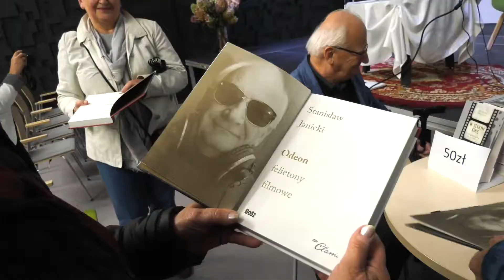ZagłębieWood - Stanisław Janicki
Wszyscy Pamiętamy Pana Stanisława jak wspaniale prowadził programy "W starym kinie". Tym razem opowiedział nam o sobie i swoim zafascynowaniu książkami i biblioteką.

Zapraszamy do obejrzenie naszych innych relacji z wydarzeń i spotkań.
Zachęcamy do odwiedzenia naszej strony gdzie znajdziecie Państwo wszystkie aktualne informacje o wydarzeniach w Bibliotece.